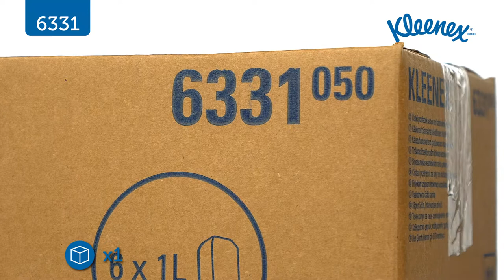6331 KLEENEX® Frequent Use Hand Cleanser - Cassette / 1 Litre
Unboxing the case content, a short video for -  6331 KLEENEX® Frequent Use Hand Cleanser - Cassette / 1 Litre

See exactly how the product is packaged, and what’s inside.
to find out more.